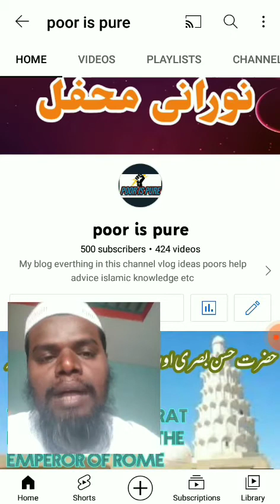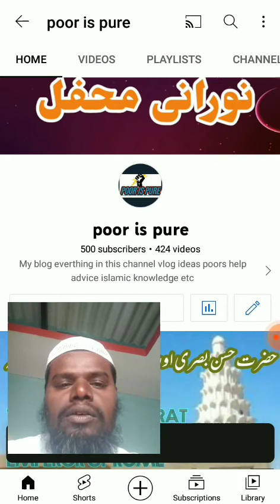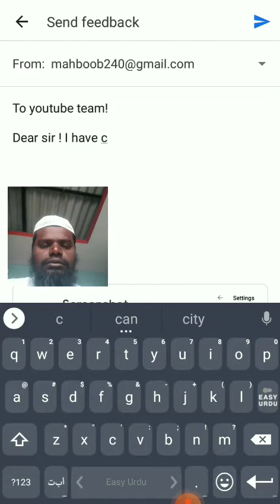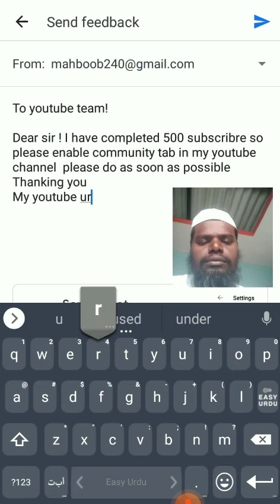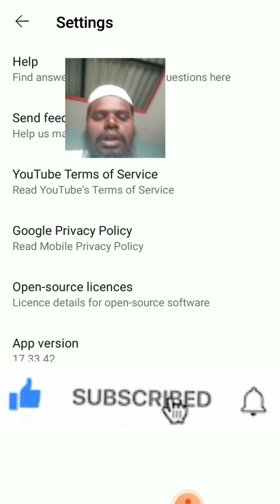How to enable community tab in youtube channel after 500 subscribers ! motivation video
youtube channel par community tab kaise enable karen ?